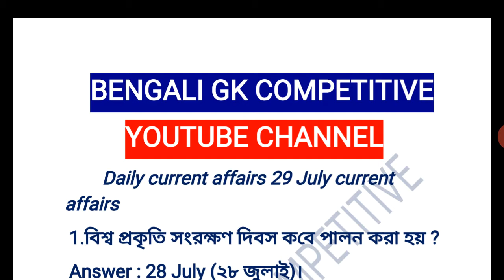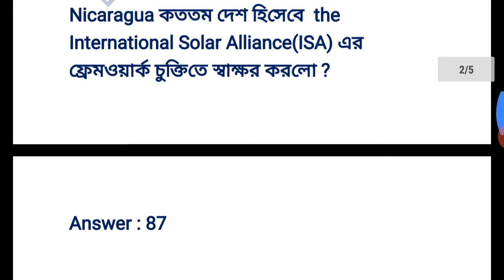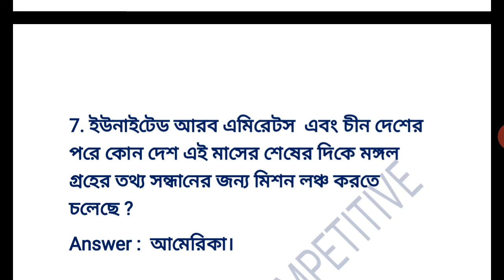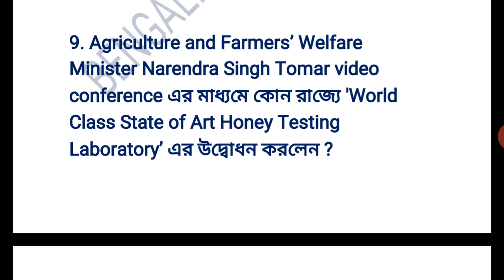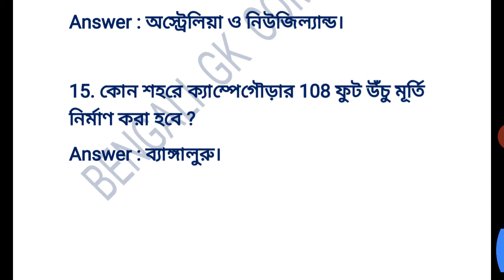29 July 2020 daily current affairs class in Bengali |current affairs for rrb ntpc & group d, SSC,psc